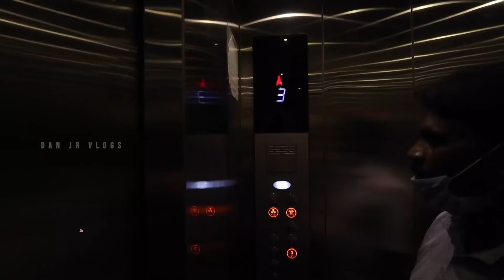Super FUN 🤣 Toy Shopping with Johanna at Velavan Stores T-Nagar Chennai | DAN JR VLOGS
Hey everyone! Are you ready to rock this Diwali? Get ready to do festival shopping at Velavan Stores T-Nagar.

The shop offers best collections at the lowest price in Chennai.

Here's your one-stop guide Diwali shopping. Watch it on Dan JR Vlogs.